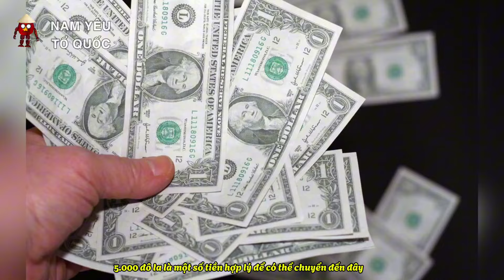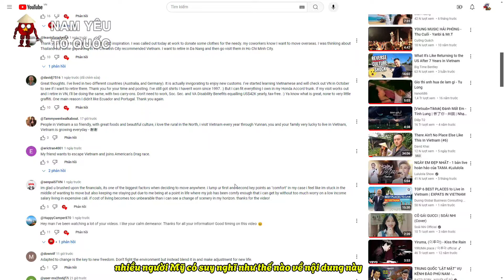Anh tây chia sẻ cách mình bị đồng hóa ở Việt Nam, giúp khách nước ngoài tự tin đến VN hơn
- Chúc các bạn có một khoảng thời gian thư giãn khi xem hết video của mình -

• Kênh Làm Tổng Hợp Về Tin Tức, Mạng Xã Hội Về Việt Nam Chúng Ta Qua Con Mắt Của Bạn Bè Quốc Tế, Để Giúp Mọi Người Có Cái Nhìn Khách Quan, Hiểu Biết Rõ Hơn Về Đất Nước Mình 🇻🇳

•  CÓ ĐÓNG GÓP Ý KIẾN HOẶC Ý TƯỞNG VỀ LÀM VIDEO VUI LÒNG COMMENT DƯỚI VIDEO ĐỂ MÌNH VÀ ĐỘI NGŨ LÀM VIDEO THAM KHẢO ✅

VÀ VUI LÒNG KHÔNG SỬ DỤNG LẠI VIDEO CỦA MÌNH VÀO NHỮNG VẤN ĐỀ KHÁC  NHA !

Good Morning !